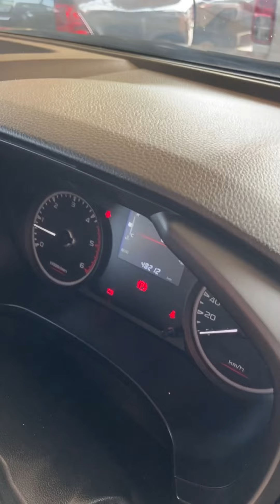เครื่อง3.0 รถรุ่นนี้กินน้ำมันจริงไหม ? 3.0 ปี21 ⭐️🅾️บ.ผ่อน6,900*1ปี [เกษม รถซิ่ง]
เครื่อง3.0 รถรุ่นนี้กินน้ำมันจริงไหม ? 3.0 ปี21 ⭐️🅾️บ.ผ่อน6,900*1ปี